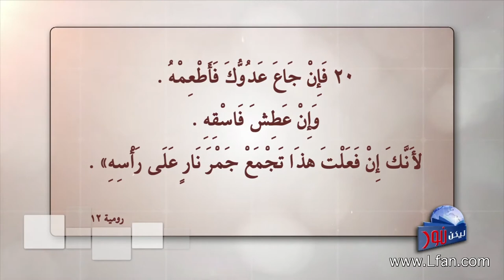ليكن نور - الحلقة ٤٠٣ - شهادة الأبطال